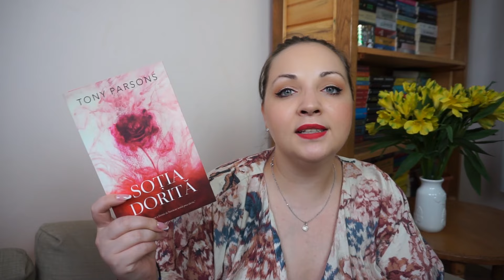Ce carti am citit in ultima vreme | August 2023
Bună, dragilor! Ce lună plină și luuuungă! Simțeam că nu se mai termină niciodată luna aceasta, dar măcar a fost o perioadă fructuoasă din punctul de vedere al lecturilor.

Am citit o grămadă de cărți interesante, din subgenuri diferite. Mai mult, am adăugat o nouă carte preferată pe listă!

Toti cei din familia mea au ucis pe cineva de Benjamin Stevenson

Trilogia Fiordurilor de Jón Kalman Stefánsson:
1. Între cer și pământ

Twisted Games. A lui, cu orice pret de Ana Huang

Pupici mulți!

Dacă vreți să deveniți membru al canalului și să aveți acces la conținut exclusiv, atunci accesați site-ul de mai jos:

Mulțumesc!

Capitole:
Intro - 00:00
Diabolicele - 01:49
Secretara - 03:37
Soția dorită - 06:15
Trilogia fiordurilor - 10:28
Twisted games - 23:22
Orele îndepărtate - 25:15
Toți cei din familia mea- 30:50
Secretul menajerei - 33:51
Micul prieten - 35:31
Madame Bovary - 41:22
Outro - 46:08